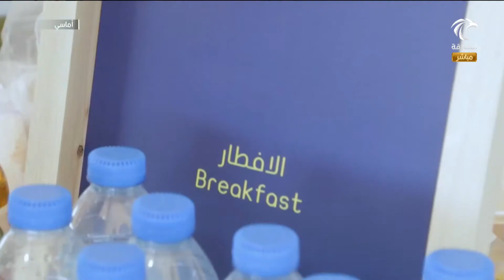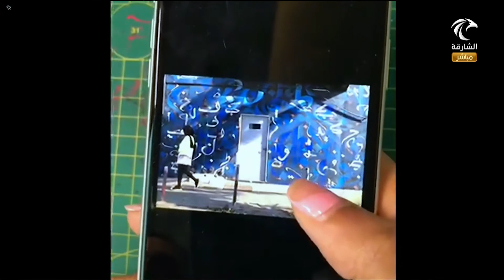برنامج أماسي - مفوضية مرشدات الشارقة تستمر بأنشطتها ومبادراتها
كليثم عمر العويس - منسق برامج و فعاليات في مفوضية مرشدات الشارقة